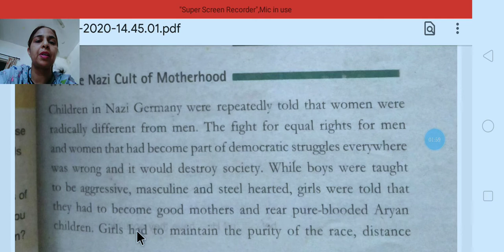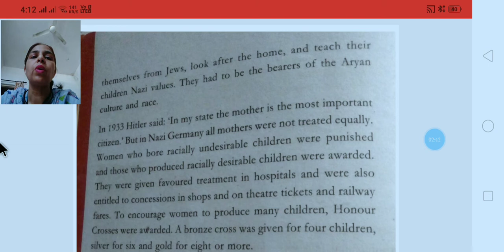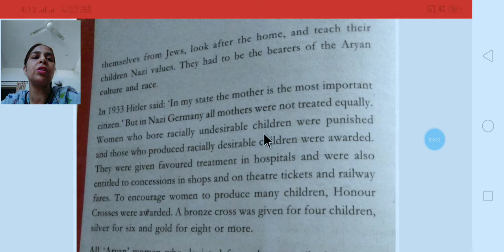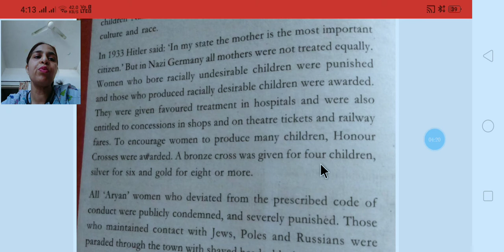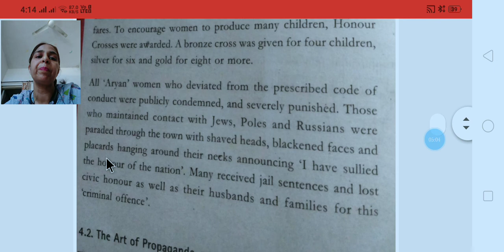Chapter 3 of history Nazim the rise of Hitler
Nazi cult of motherhood